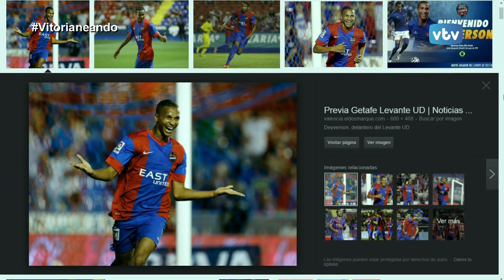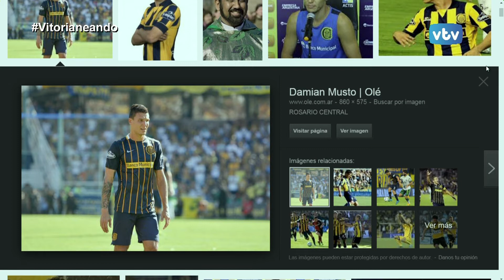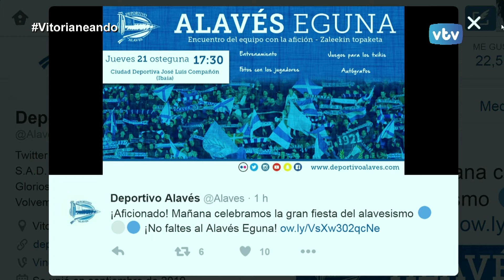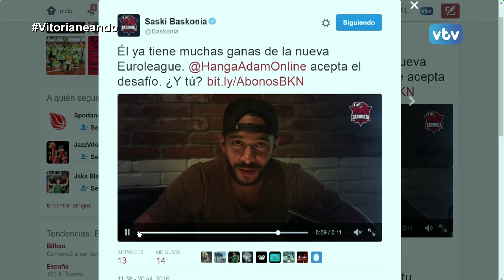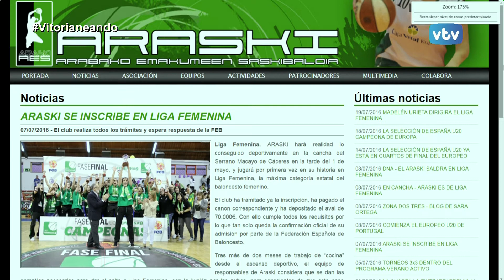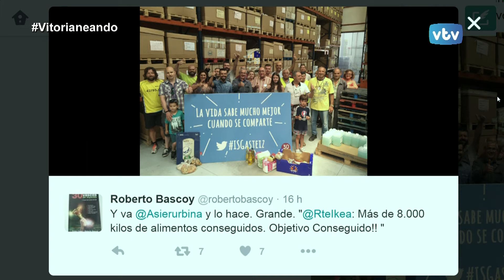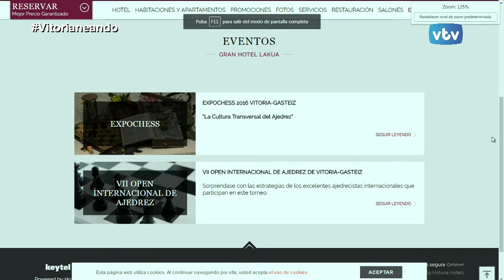VITORIANEANDO Deporte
Junto con Jon Dos Santos ponemos cara a los nombres que se relacionan con el Glorioso, hablamos del Baskonia, del Araski, y del Ironman Solidario Gasteiz, iniciativa propulsada por el cocinero y atleta Asier Urbina, cuyas expectativas respecto al reto ISGasteiz se han superado ampliamente.